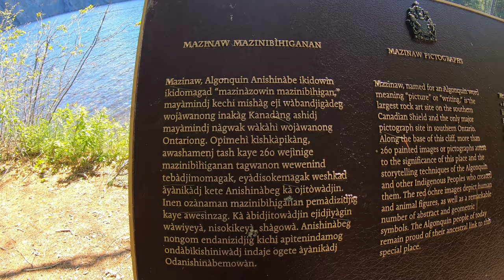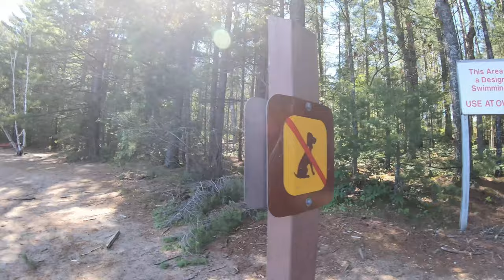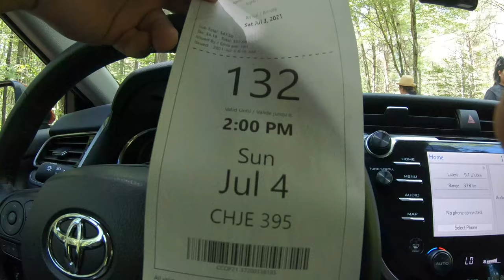Bon Echo Provincial Park(Day 2 Camp)